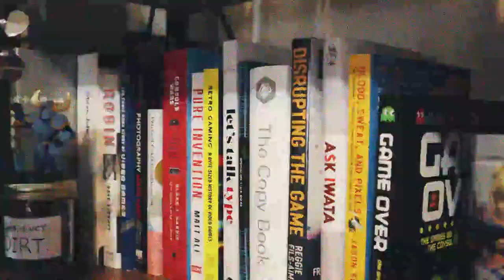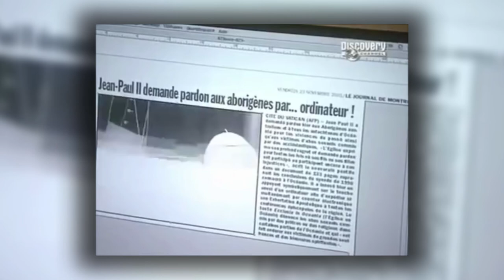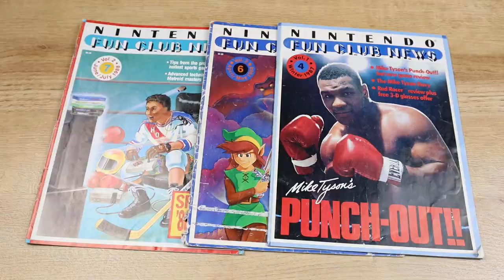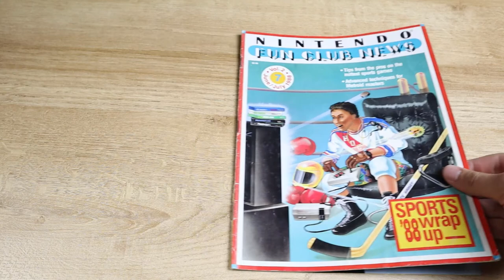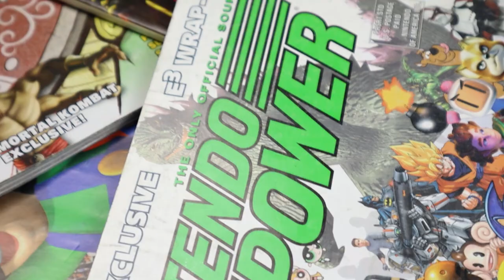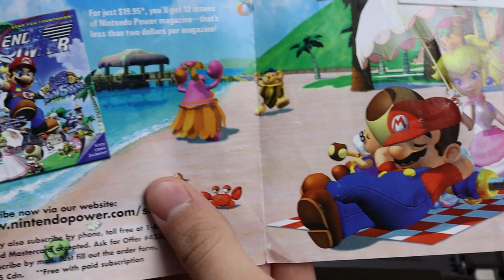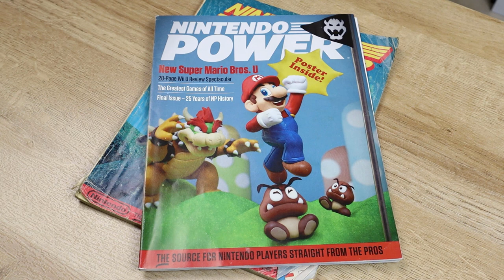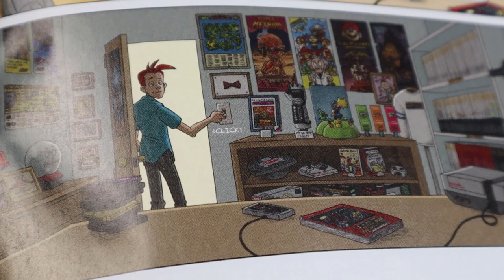Read All About It! - [Nintendo Power] - Arctoast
Extra! Extra! Caleb takes a trip down memory lane and revisits Nintendo Power Magazine!